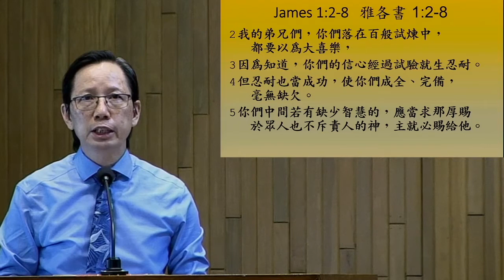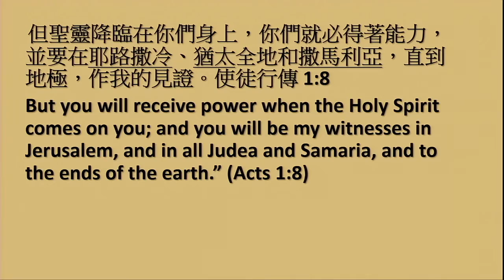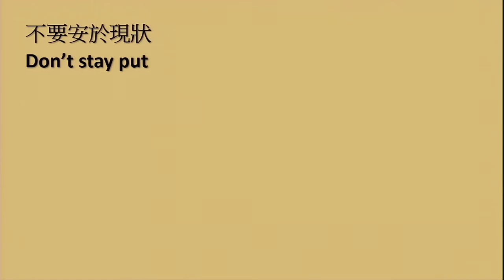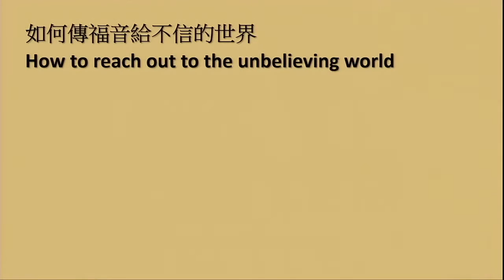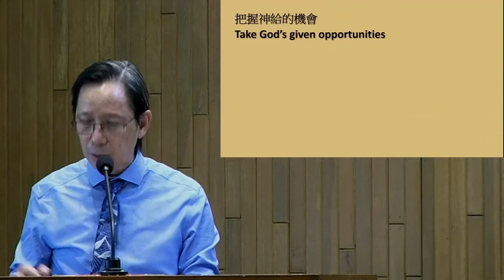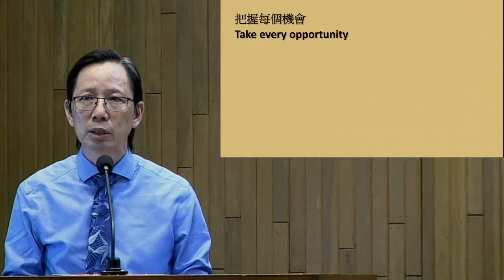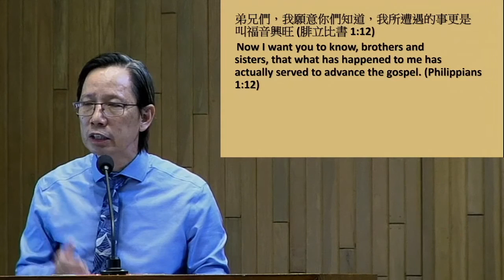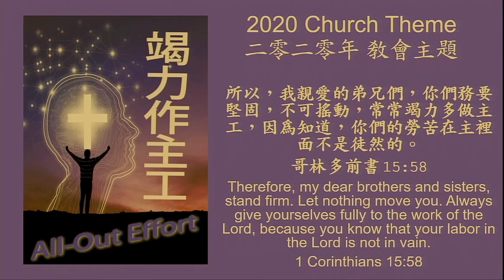05-03-2020 at 11:00 AM (粵語) 美亞美華人浸信會主日崇拜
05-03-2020 at 11:00 AM (粵語) 美亞美華人浸信會主日崇拜

宣 召 Call to Worship: James 1:2-8 雅各書 1:2-8
唱 詩
Hymn:# 70 I Will Sing of the Mercies
我要唱耶和華的大慈愛
讀 經 Sermon Passage: Acts 8:1-8 使徒行傳8:1-8
證 道
Message: A Turning Moment 關鍵的時刻
Pastor Ying Kit Wong 黃英杰牧師

回應詩歌
Response Hymn:# 350 I Have Decided to Follow Jesus
我已經決定